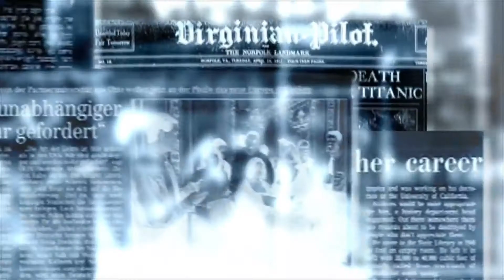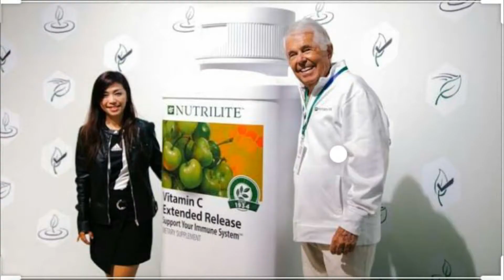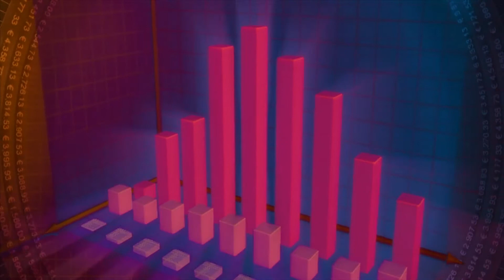History of Network Marketing In hindi | Network marketing ke janmdata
History of Network Marketing In hindi | MLM History in India |

Hello friends, Me Aj Apko is video me bataunga ki
Network marketing ki history kya he.

Also search

Rkmoneycreater,Part time job,work from home,best earning plateform,Network Marketing,History of Network Marketing,History of Network Marketing In India,Father of Network Marketing,नेटवर्क मार्केटिंग का इतिहास,नेटवर्क मार्केटिंग के जनक,नेटवर्क मार्केटिंग की शुरुआत कब हुई,नेटवर्क मार्केटिंग के जन्मदाता,history of network marketing in hindi

My Gears:-